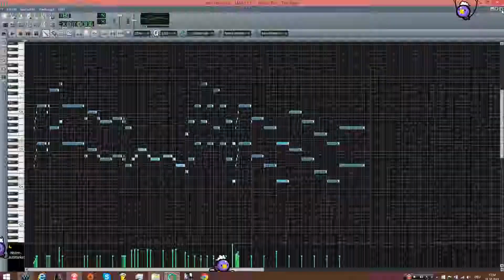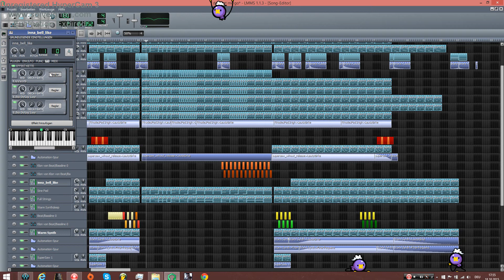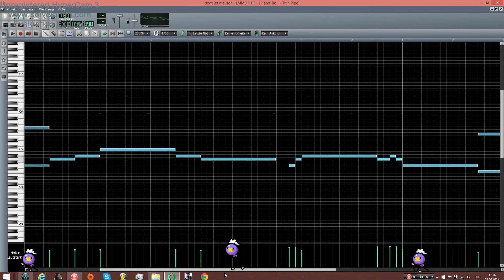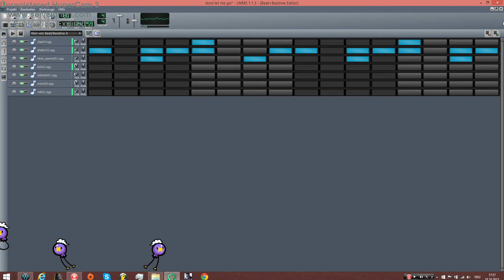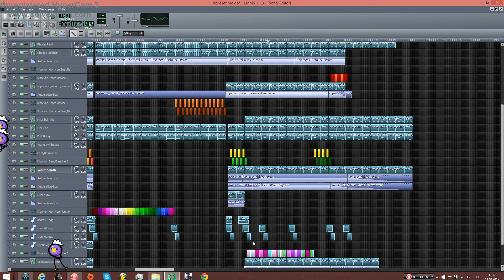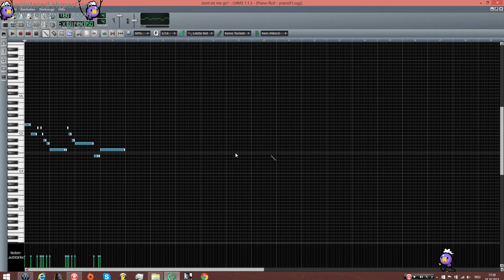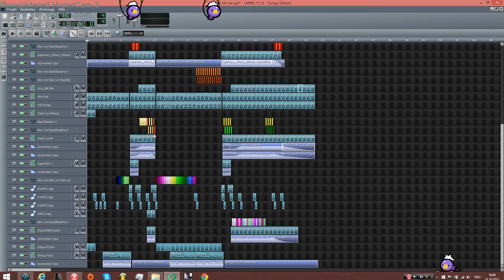LMMS SONG - Don't let me go...